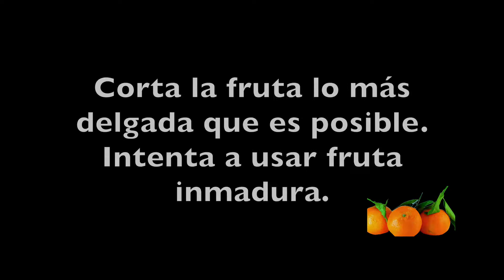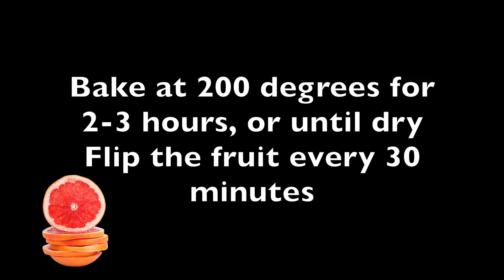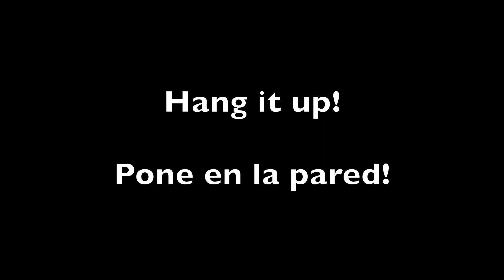Dried fruit garland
Learn how to turn excess citrus into a decoration!

Aprenda cómo hacer decoraciones desde frutas cítricas adicionales!